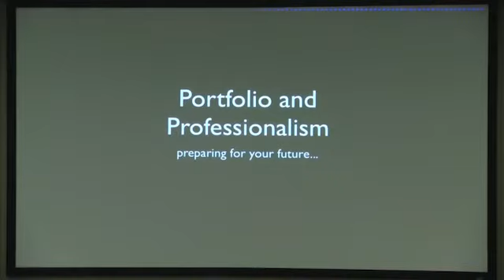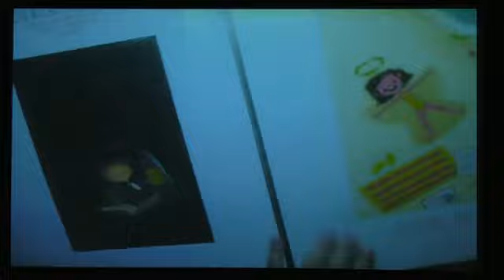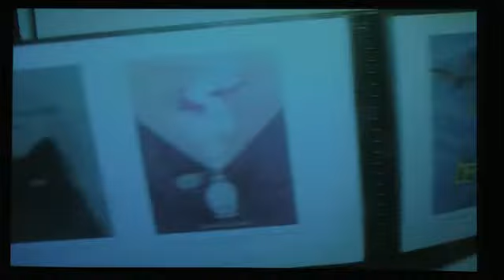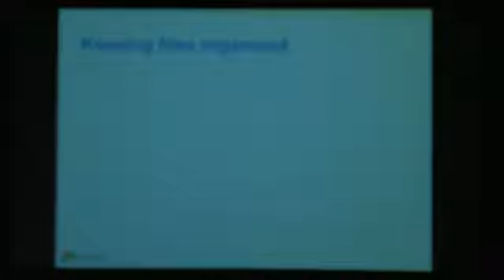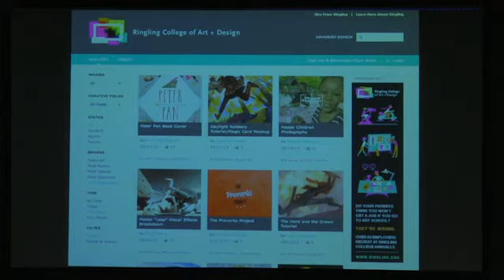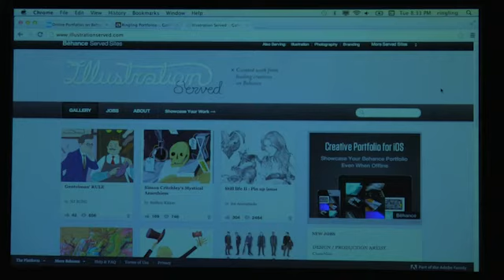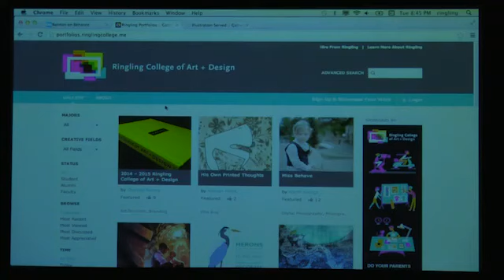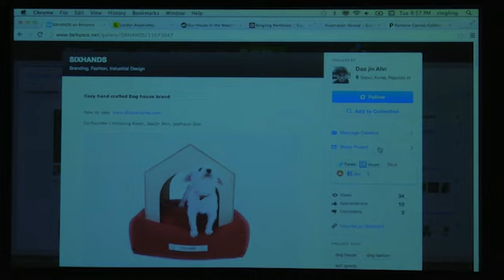Illustration Lecture 2